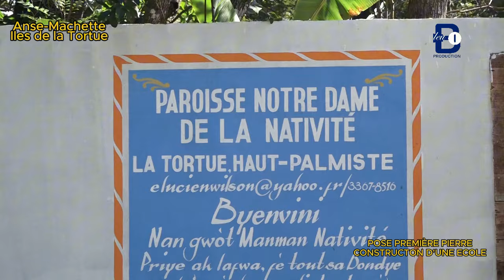Poz premye pyè konstriksyon lekol chapel St Jid ak St Simon zile la Toti